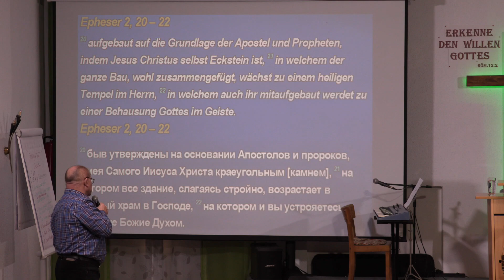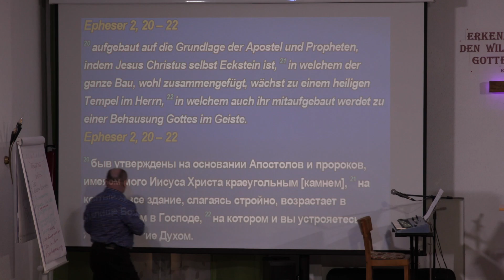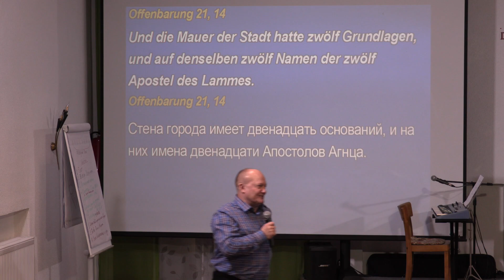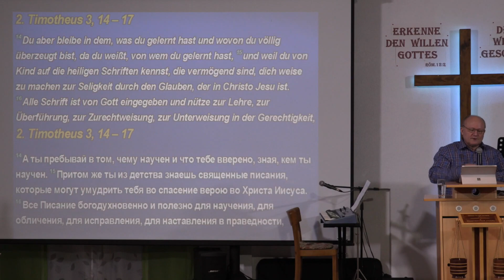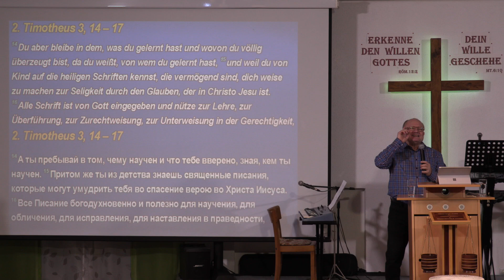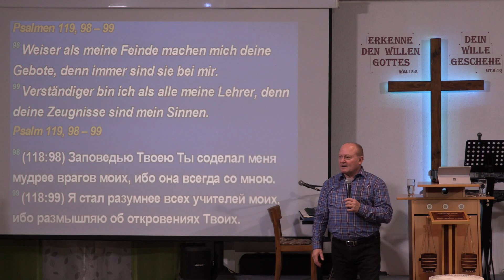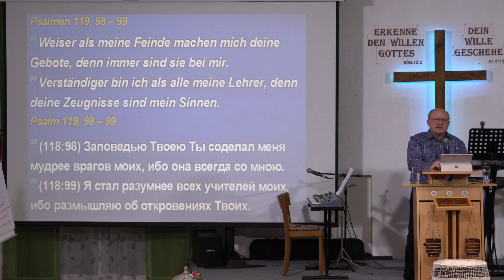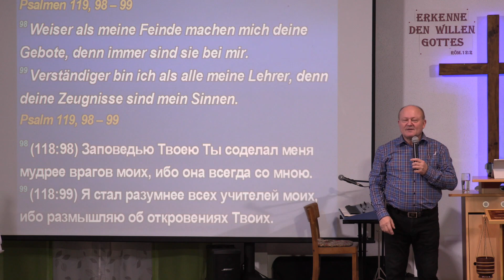Waldemar Wall *Исследуйте писание (3)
Erforscht die Schrift (3) wl777